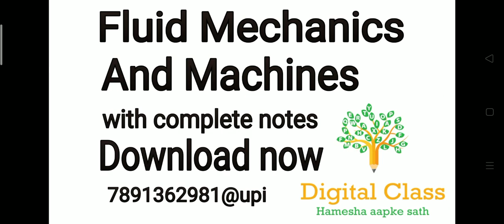Magnetic or electric flux by Digital class FM102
in this video we are explaining Magnetic or electric flux by Digital class

Important points :

strength of materials by Digital class

Digital class
Thanks🙏🌹